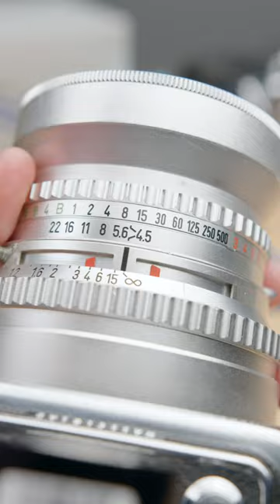Hasselblad Super Wide Camera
Whenever we see an SWC, we know exactly what to do with it. Buying one of these bespoke wide-angle cameras from Kamerastore means buying a camera that’s been fully overhauled by our mechanics. From the front filter ring to the film advance mechanisms in the A12 back, we know SWCs inside and out and prepare them for decades of service to come.

Have you ever used a Hasselblad? What about a different medium format camera? What was your favorite thing about it?